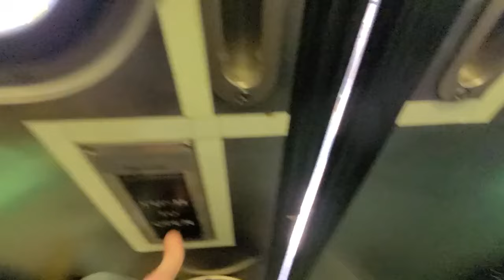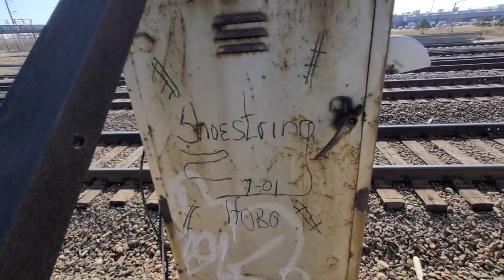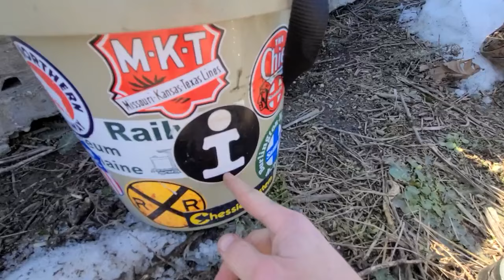Cincinnati to Chicago/meeting "Jaw Tooth"/BNSF Cicero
Nighttime ride from Cincinnati to Chicago.
Ran into Jaw Tooth!